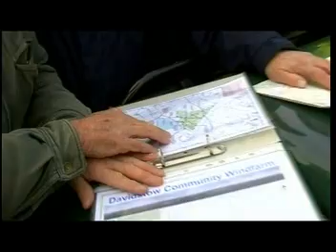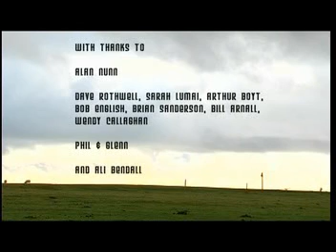Against The Wind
Part of two wind farm films showing the pros and cons of putting up wind farms in diifferent sites in the UK from the perspective of those in favour and those against.